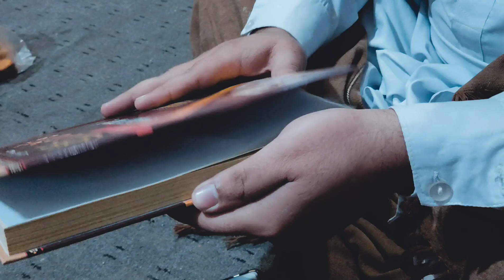bahi nazeer saab